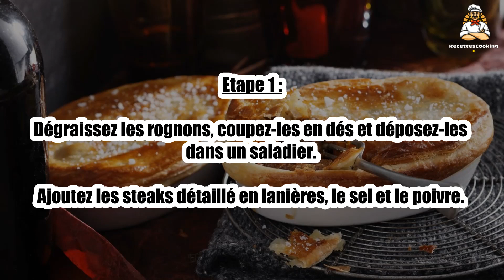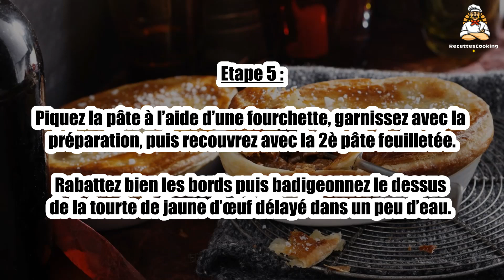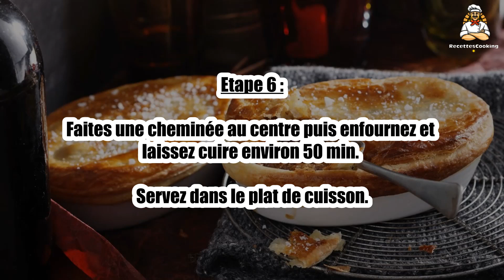Recette : Steak and kidney pie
Bonjour à tous, aujourd’hui recettescooking.com vous présente la recette suivante : Steak and kidney pie

TEMPS TOTAL : 160 min
Préparation : 25 min
Cuisson : 135 min

Ingrédients :

2 Pâtes feuilletées
400 g Rognons
400 g Steaks de boeuf
2 Oignons
200 g Champignons de Paris
1 Tablette de bouillon de boeuf
1 Noix de beurre
1 Jaune d’oeuf
Sel
Poivre

Etape 1 : Dégraissez les rognons, coupez-les en dés et déposez-les dans un saladier.

Ajoutez les steaks détaillé en lanières, le sel et le poivre.

Etape 2 : Nettoyez puis émincez les champignons.

Diluez la tablette de bouillon dans environ 25 cl d’eau frémissante.

Etape 3 : Faites chauffer le beurre dans une poêle et faites suer les oignons pelés et émincés.

Ajoutez les champignons et faites-les cuire 8 à 10 min, jusqu’à évaporation de l’eau de végétation.

Etape 4 : Ajoutez-la viande et le bouillon (il doit totalement recouvrir la viande), salez, poivrez et laissez mijoter 1 h.

Préchauffez le four à 200 °C (th.6/7). Étalez 1 pâte feuilletée et garnissez-en un moule à bord haut.

Etape 5 : Piquez la pâte à l’aide d’une fourchette, garnissez avec la préparation, puis recouvrez avec la 2è pâte feuilletée.

Rabattez bien les bords puis badigeonnez le dessus de la tourte de jaune d’œuf délayé dans un peu d’eau.

Etape 6 : Faites une cheminée au centre puis enfournez et laissez cuire environ 50 min.

Servez dans le plat de cuisson.

00:00 Recette : Steak and kidney pie
00:20 Informations sur le temps de cuisson
00:32 Ingrédients
00:46 Etape 1 : Steak and kidney pie
01:00 Etape 2 : Steak and kidney pie
01:16 Etape 3 : Steak and kidney pie
01:29 Etape 4 : Steak and kidney pie
01:43 Etape 5 : Steak and kidney pie
01:58 Etape 6 : Steak and kidney pie